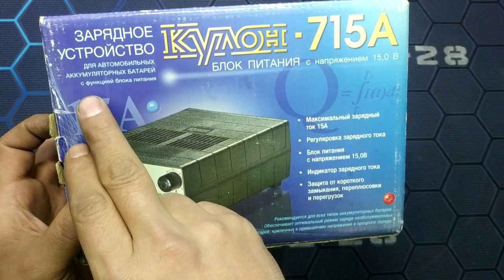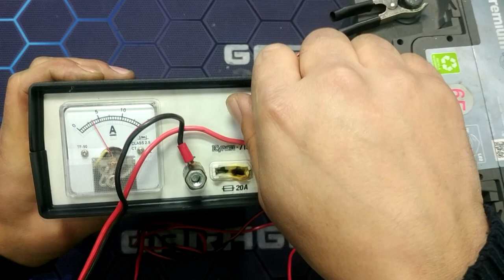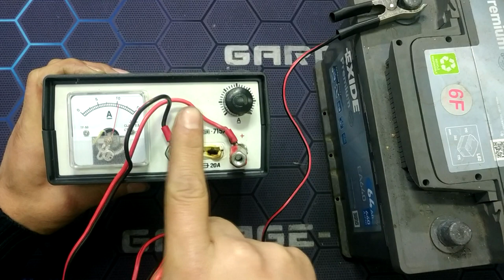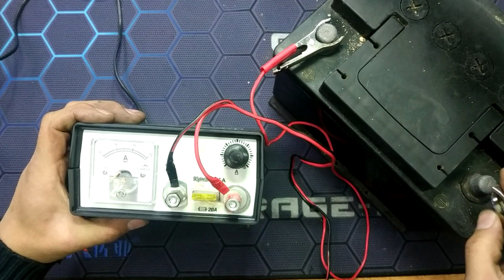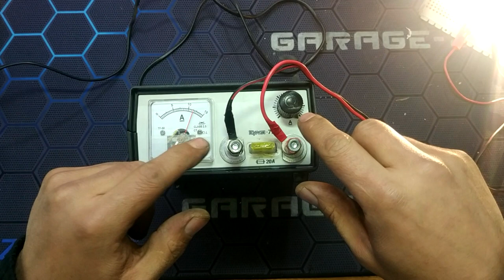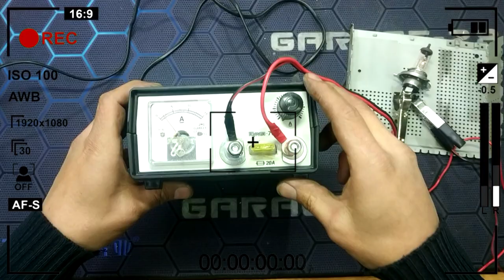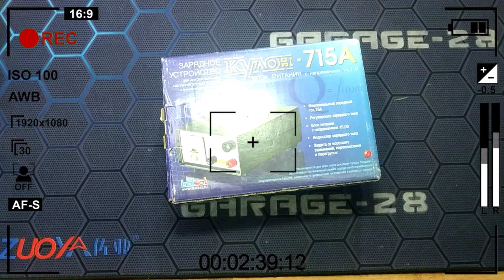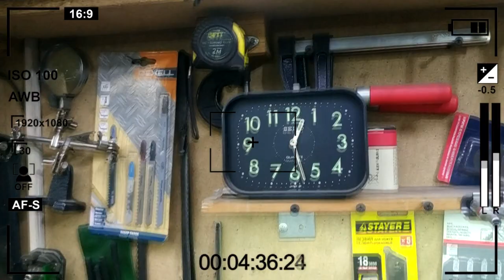РЕМОНТ ЗАРЯДНОГО УСТРОЙСТВА КУЛОН-715А ДЛЯ АВТО АКБ, ЗАМЕНА ВЕНТИЛЯТОРА, КЛЕММ, МЕЛКИЙ РЕМОНТ DIY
Всем привет!